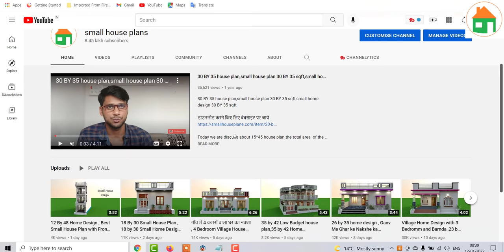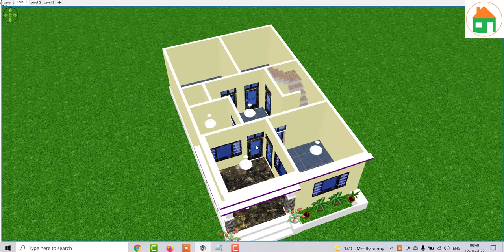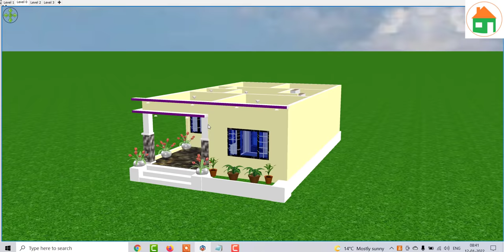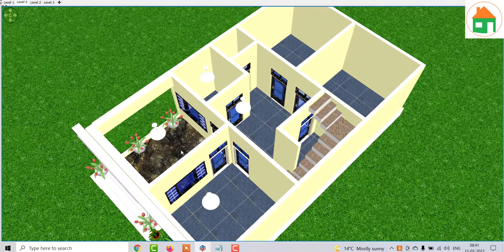गाँव में 3 कमरों वाला घर का नक्शा , 3 Bedroom Home Design in village, Ganv ke Liye Ghar ke Nakshe